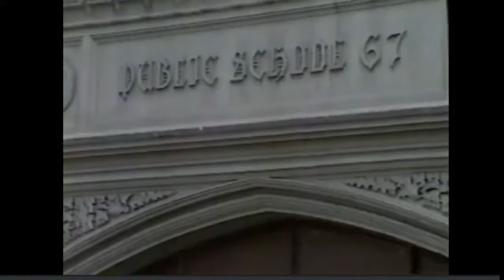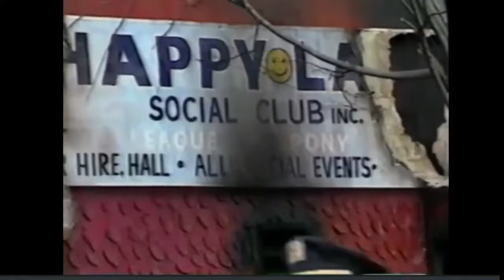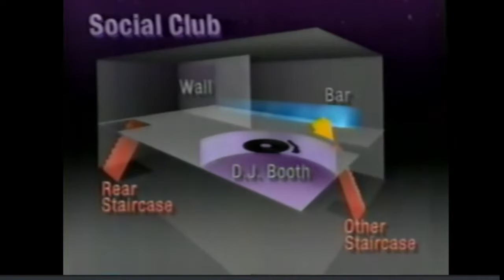This Man K!lled The Most People In Bronx History Over A Woman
The Happy Land fire was an act of arson that killed 87 people on March 25, 1990 in the Bronx in New York City, United States. The 87 victims were trapped in the unlicensed Happy Land social club, located at 1959 Southern Boulevard in the West Farms section of the Bronx. Most of the victims were young Hondurans celebrating Carnival, many of them part of the Garifuna American community. Cuban refugee Julio González, whose former girlfriend was employed at the club, was arrested soon afterward and ultimately convicted of arson and murder.

The fire was the deadliest in New York City since the Triangle Shirtwaist Factory fire, which coincidentally occurred on the same day in 1911, and the deadliest in American territory since the Dupont Plaza Hotel fire in Puerto Rico in 1986 and the Winecoff Hotel Fire in 1946.